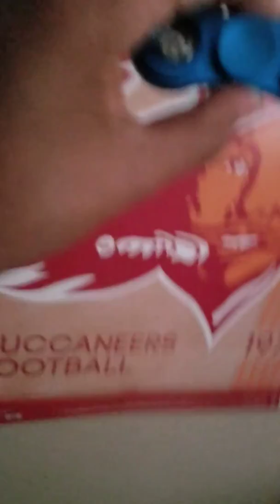Fidget spinner -Angel